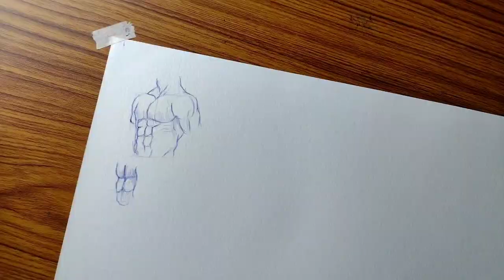Let's Draw With me | Luffy | Saitama | SK Art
You Have To Draw Daily To Improve Your Drawing, I didn't practice earlier but now I have started practicing.  I want to improve my art skills